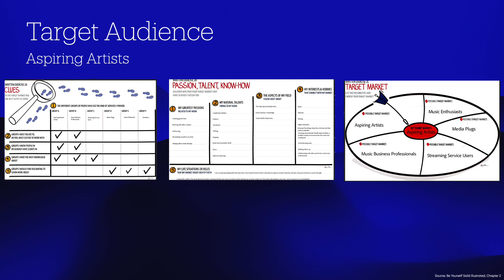Hart Blu Exploring BUS119 PB1 2024 04Yt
Personal Branding video made for my Full Sail University Project Portfolio I